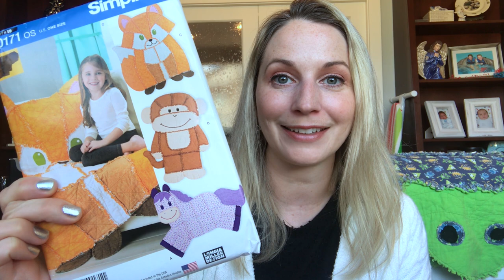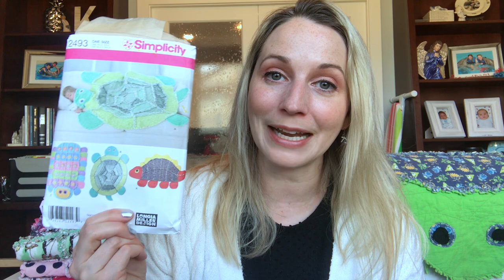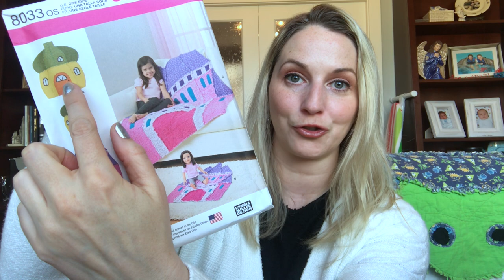RAG QUILT IDEAS: From simple changes to rag quilt patterns. LOTS OF RAG QUILT IDEAS to keep sewing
If you are looking for a new way to make rag quilts then this is the rag quilt video for you! So many different Rag Quilt pattern ideas are shared here. From Beginner Rag Quilt Ideas to Intermediate Rag Quilt Ideas, YOU WILL FIND something new!

RAG QUILT PATTERNS by Simplicity:
Lion, Star, Circle(S8902)
Toddler, Butterfly, Snail, Turtle (1822)
Fox, Monkey, Horse (8278)
Butterfly, Owl, Flower (2935)
Cat, Puppy, Bear (4993)
(since making this video this pattern has become illusive too!)
Caterpillar, Turtle, Dino (2493)
Panda, Fish, LadyBug (3955)
Peacock, Hedgehog, Firetruck (1442)
Castle, Fairy Hut (8033)
Animal Rag Quilt Pillows (1441)
Monster Rag Quilt Pillows(1237)
Fox Backpack (8357)
MORE Not mentioned in video:
American Flag, Pillow, Table Runner (1291)

💜 NEEDED ITEMS TO MAKE A RAG QUILT 💜
➡︎ Walking Foot

🛍 SHOP MY FAV SEWING ITEMS BELOW🛍

BEGINNER SEWING MACHINE I RECOMMEND:
I love the brand "Brother" for sewing machines. They make simple quality machines that you can get on Amazon for a good price. The one I have used and enjoy is the CS7000i

🛍 SEWING TOOLS I LOVE AND USE:🛍
Sewing Stiletto: 🛍
Frixion pen: 🛍
Water Soluble Pencil: 🛍
Walking Foot: 🛍
Sewing Clips: 🛍
Rag Quilt Scissors: 🛍
BEST Fabric Scissors: 🛍
Sewing/Measuring Gauge: 🛍
Turning Tool: 🛍
Rotary Cutter: 🛍
Cutting Mat: 🛍
Cutting Ruler: 🛍
Extra Long Magic Pins: 🛍
Snap Kit: 🛍